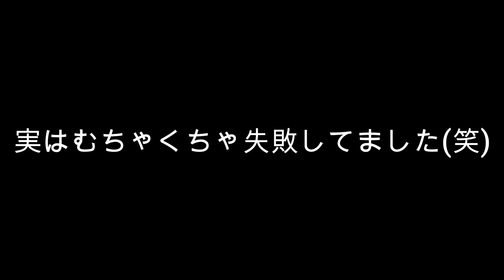【MTR-42】トリマーをレビュー？！トリマーテーブルとあられ組用治具を作ってみました。レビューというより使ってみた系の動画です。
リョウビのトリマー【MTR-42】を購入したので、使ってみた系の動画です。レビューといえる程の知識はないので、使っている所をお見せして雰囲気が伝わればと思います。

ついでに、トリマーテーブルとあられ組用治具を作ってみました。

・トリマーテーブルは、アルブル木工教室さんの動画を参考に作りました。

・あられ組用治具は「DIYの電動工具はこれ」さんの動画を参考に作りました。

100均のトリマーテーブルであられ組！かんたんあられ組ジグ！　超最安（4,800円）電動トリマー　#11【DIY】ア ースマン (高儀）TR-100

二つともかなり使いやすくて便利です。ただし、本家動画でもご説明されていましたが、トリマーテーブルは簡易的な作りなので、ビスが緩んでくることもあるそうです。

十分な注意が必要です。

【ブログ】
ブログも運営しております。もしよろしければ合わせてご覧下さい。

【参考にさせて頂いている動画】

[DIY]トリマーを買ったので自作テンプレートであられ組に挑戦してみた結果・・・

名前→のこ！diy
年齢→1983年5月
性別→男性
家族→嫁、長女、次女、三女の5人家族

2020年1月に突然diyに目覚めました。
やってみると難しくて、とにかくハマってしまいました。

まだまだ実力不足は否めませんが楽しくdiyと動画撮影できればと思います。

ご指導ご鞭撻お願い申し上げます。